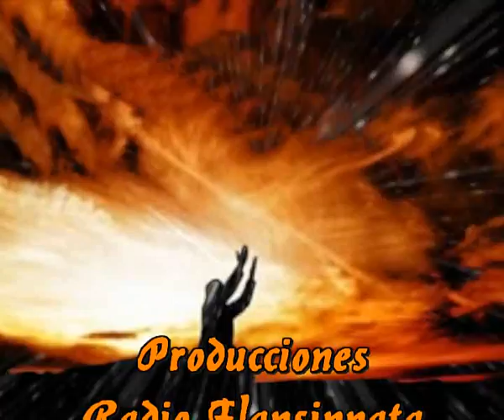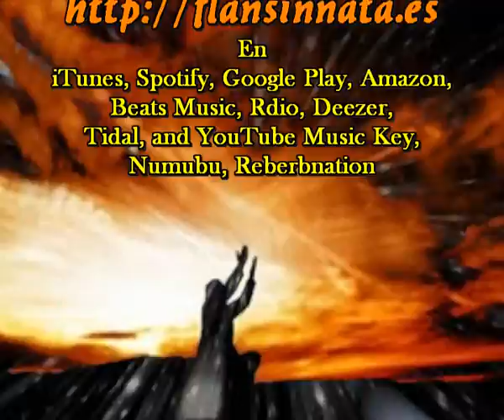Perdon (Cada dia una nueva composicion) Sir Flansi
Perdon

PERDON, PERDON, PERDON
PERO QUE HAY QUE PERDONAR
SI TODOS TENEMOS TANTAS
TANTAS COSAS A PERDONAR

YO NO ME PIDAS PERDON
NO TENGO QUE PERDONAR NADA
ES TODO CASO ES A TI
A QUIEN YO PIDO PERDON

PERDON POR AMARTE TANTO
PERDON POR QUERERTE A LLANTO
PERDON PORQUE MI LOCURA
TE PERSIGUE Y TE TORTURA

PERDON, PERDON, PERDON
NO ME LO PIDAS EN LLANTOS
SOY YO QUIENTE AGOVIA TANTO
SOY YO QUIEN PIDE PERDON

Y PUESTO QUE ME HAS PERDONADO
YO TE PERDONO TAMBIEN
AHORA TODO IGAULADO
NO MAS PERDON, POR FAVOR.
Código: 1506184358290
Fecha 18-jun-2015 16:26 UTC